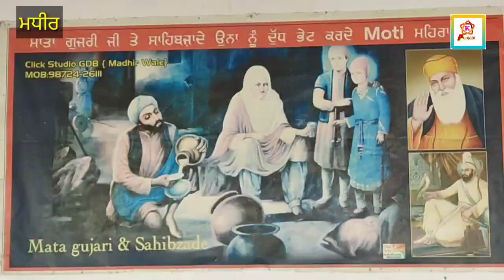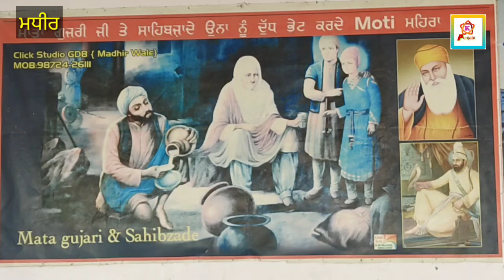ਮੋਤੀ ਰਾਮ ਮਹਿਰਾ ਅਤੇ ਸਾਹਿਬਜ਼ਾਦਿਆਂ ਦਾ ਸ਼ਹੀਦੀ ਸਮਾਗਮ ਮਨਾਇਆ ਗਿਆ। # Kingpunjabi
ਮਧੀਰ ਦੀ ਸੰਗਤ ਨੇ ਕੀਤੀ ਦੁੱਧ ਦੀ ਸੇਵਾ।